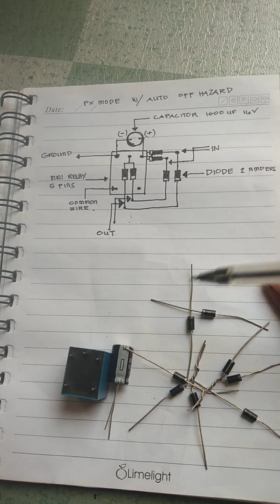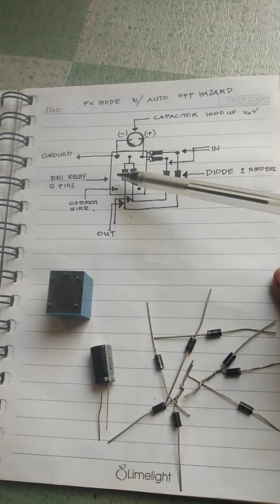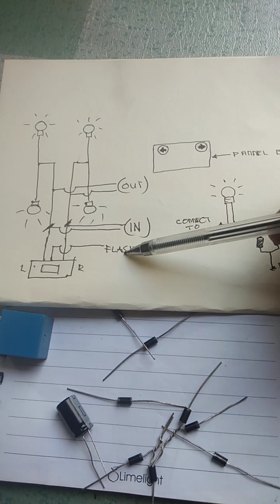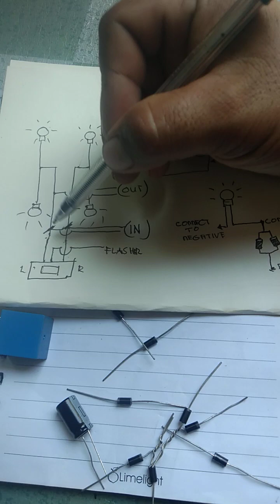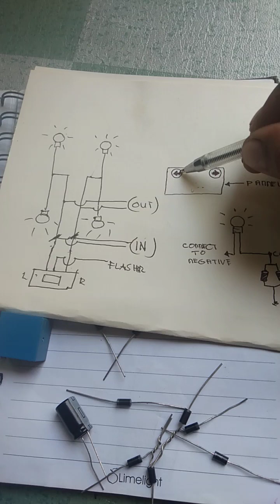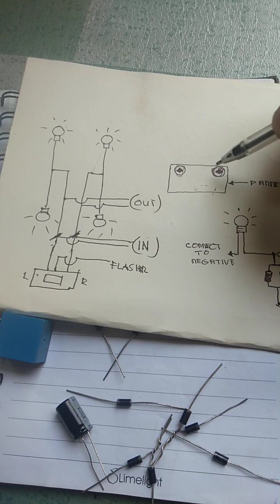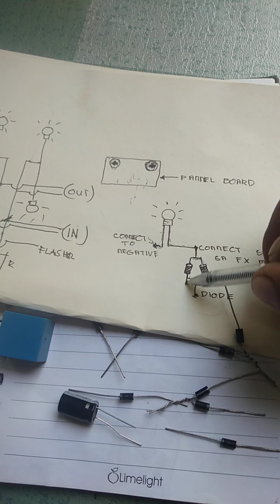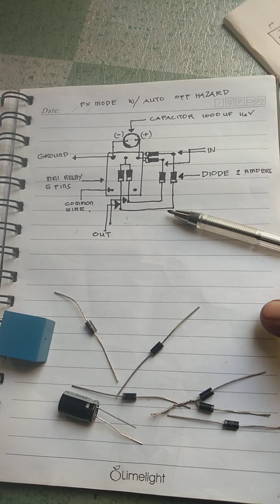fx mode with auto off hazard new version